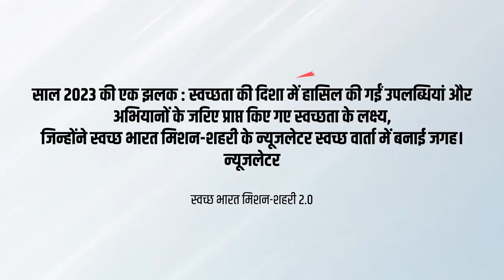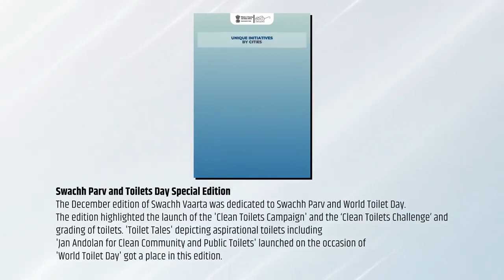Throwback 2023 Swachh Vaarta